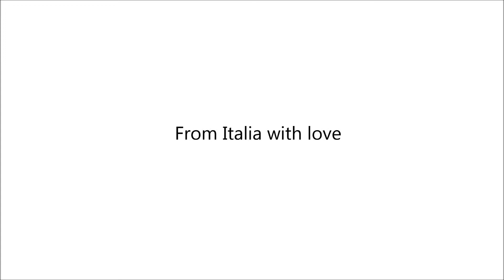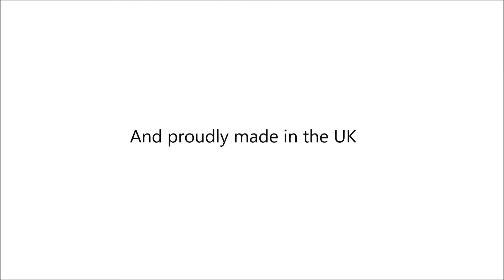Glass Coffee Tables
An introduction to the amazing furniture which can be produced in glass. This video features famous brands such as Glas Italia, Fiam Italia, Sovet Italia, and Glassdomain.

for more product information and order online.